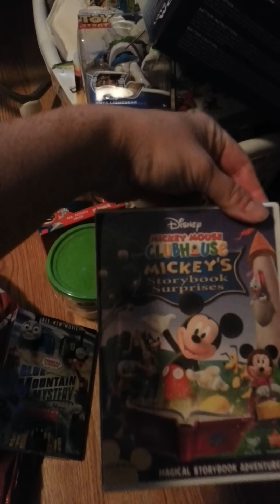What we got the kids for Christmas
Sorry the quality is so poor...couldn't find the camera. So I just filmed with my phone again